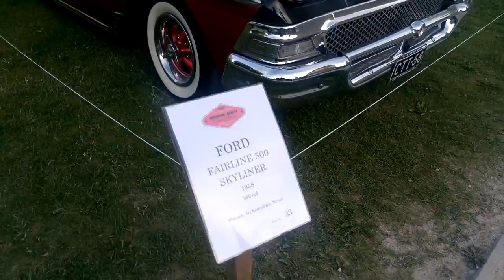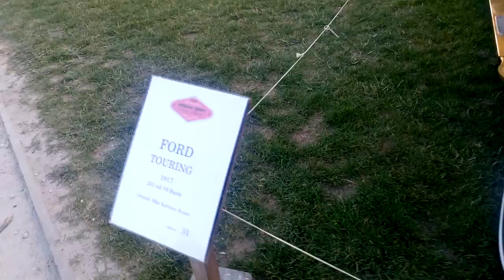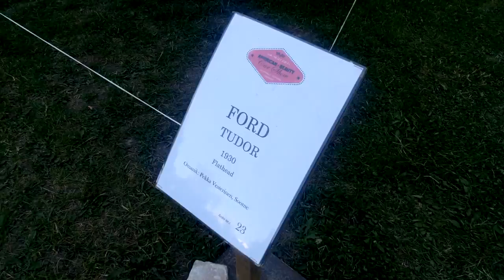American Beauty Car Show 2017 - Haapsalu, Estonia